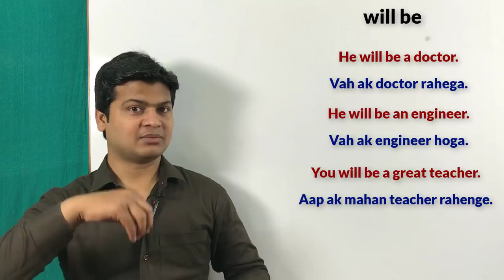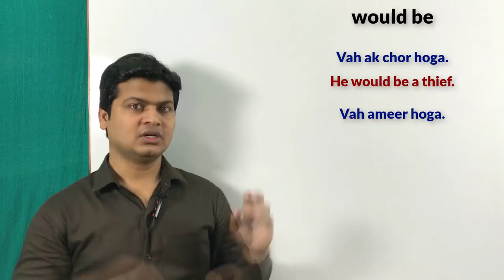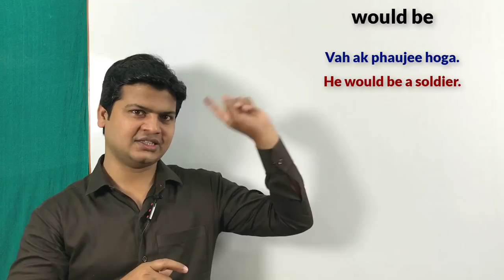Difference between will be & would be | English by spoken english sir videos part 16.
Difference between would be & will be

Friends जब कहना हो कि कोई इंसान आने वाले दिनों में कुछ होगा तो उसके लिए हम will be का use करते है

For examples -

वह एक चोर होगा
He will be a thief.

वह गरीब होगा
He will be poor.

वह एक डॉक्टर होगा
He will be a doctor .

वह एक नेता होगा
He will be a leader .

वह ईमानदार होगा
He will be honest .

लेकिन would be का use हम तब करते है जब कहना हो कि कोई इंसान आने वाले दिनों में कुछ नहीं होगा जबकि  present time में किसी इसान(पहनावा, चल चलन, व्यवहार देखकर) कुछ होने की संभावना, तुक्का लगाते है

For examples -

वह एक सज्जन इंसान होंगे (इसका मतलब यह नहीं है कि वह आने वाले दिनों में सज्जन होंगे बल्कि उनको देखकर अंदाजा लगा रहे है कि वह देखने से एक सज्जन है )
He would be a gentleman.

वह गरीब होगा
He would be poor.

He would be a doctor .

He would be a leader .

वह ईमानदार होगा
He would be honest .